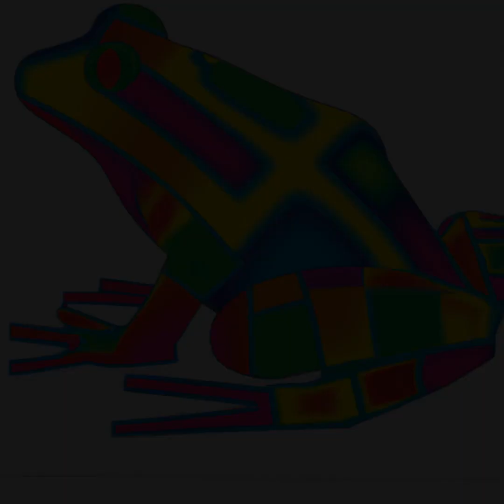Pop Art Evolution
Art & AI world - Art & AI world - Pop Art Evolution